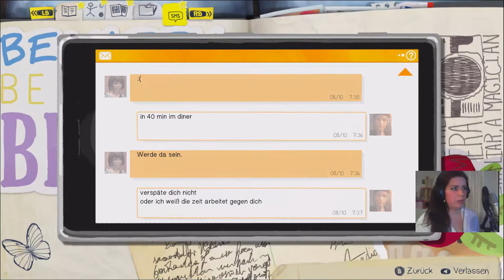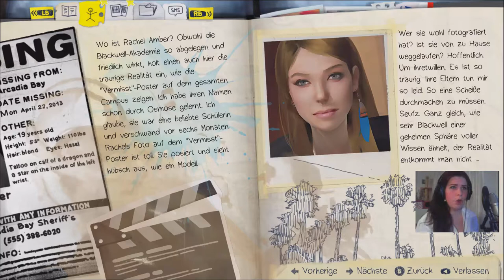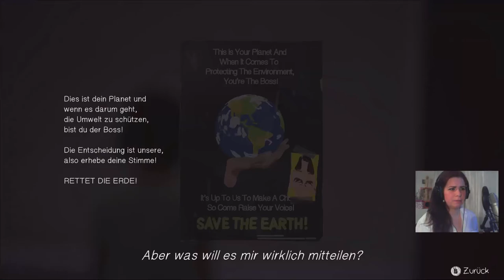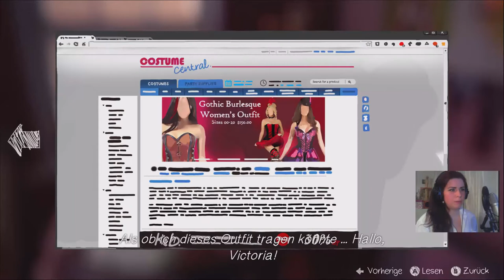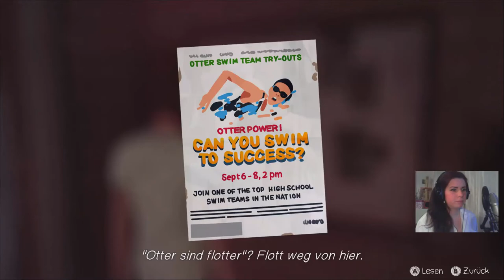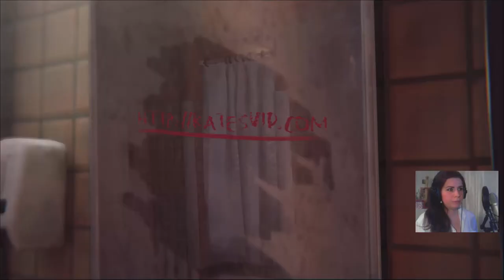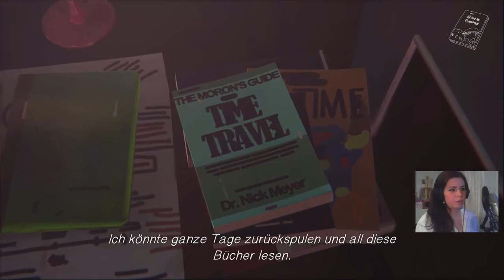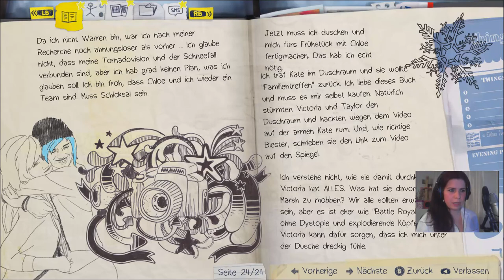Life Is Strange - Arme Kate [Part 9 | Let's Play | german]